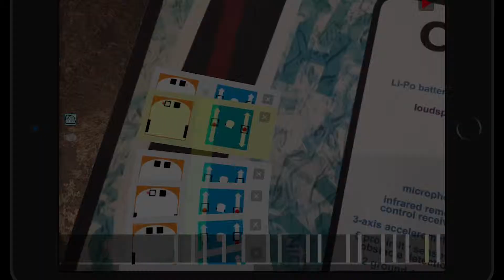Visual Agent Design SE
A short video of the "Visual Agent Design" SE by FIcontent